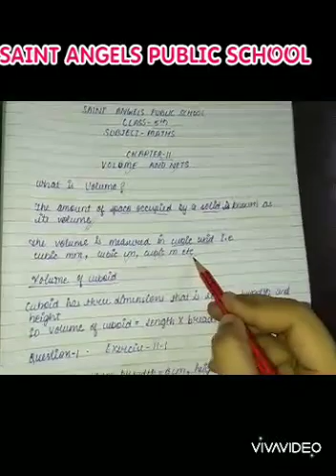SAINT ANGELS SCHOOL, CLASS 5, VOLUME AND NETS, MATHEMATICS CH-11 PART-1